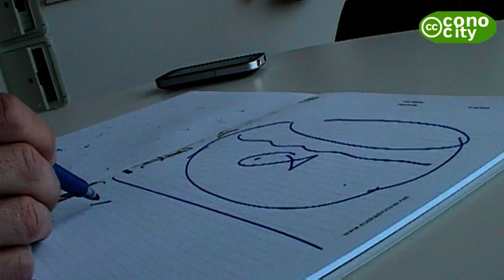contar_historias20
Alvaro Andoin @filmatu nos desvela las claves de cómo se pueden contar historias2.0 en solo 140 caracteres, con un telefono movil